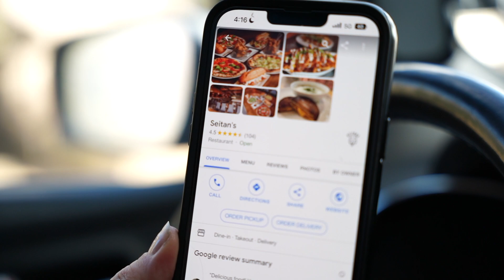SNATCH YOUR BACK | get lifted & lift with me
✿ Instagram elysecamilleofficial | elysecamillefitness | liftedliftingofficial
✿ Tiktok elysecamilleofficial
✿ YouTube elysecamilleofficial